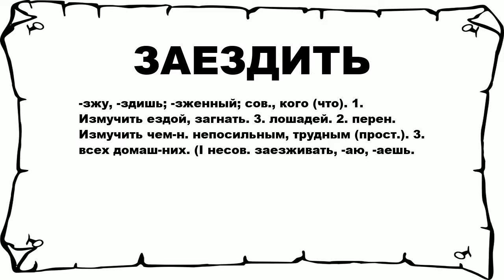ЗАЕЗДИТЬ - что это такое? значение и описание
Хочешь знать что значит ЗАЕЗДИТЬ? тогда слушай до конца.

 -зжу, -здишь; -зженный; сов., кого (что). 1. Измучить ездой, загнать. 3. лошадей. 2. перен. Измучить чем-н. непосильным, трудным (прост.). 3. всех домаш-них. (I несов. заезживать, -аю, -аешь.